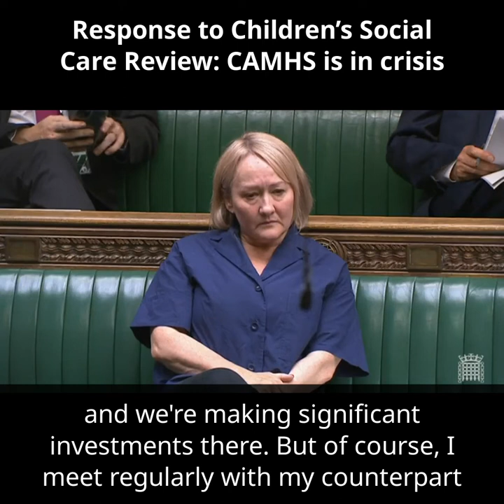CAMHS is in crisis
Yesterday saw the publication of the Independent Review into Children’s Social Care’s final report. I’m pleased that it recognises the crucial role played by kinship carers and the need for the to be eligible for better financial and legal support. I particularly welcome its recommendation for family members to be involved in decision making before children are put into the care system, with a view to placing them with extended family whenever possible.

While the report does mention mental health, this needs to be given higher priority. CAMHS (Children and Adolescent Mental Health Services) is now at breaking point and can’t support the record numbers of children being referred. Mental health problems are rife among young people seen by Social Services, and Looked After Children are 4 times more likely to have a mental illness diagnosis than those who haven’t spent time in care.

‘Siloed’ thinking is a major barrier to securing comprehensive mental health support for children who have suffered trauma early in life. I have called on the Children’s Minister to work closely with the Department of Health to ensure this issue is tackled cross-departmentally and that children can get the help they need.